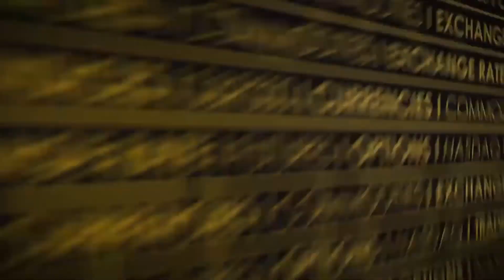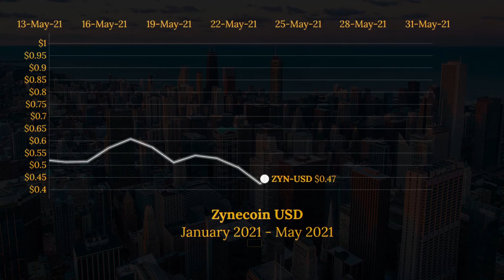Zynecoin (ZYN-USD) Cryptocurrency Animated Graph January-May 2021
This video animates the progression of the ZYN-USD coin (Zynecoin) since January 2021 until May 2021.